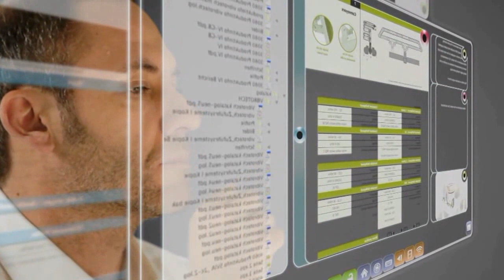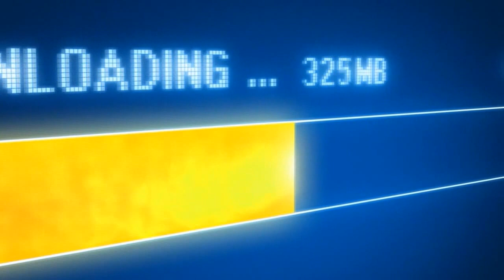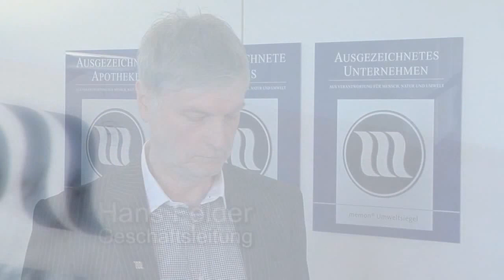memon Imagefilm - Renature your life Kurzversion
In der heutigen Zeit schreitet die Technik täglich voran. Viele vergessen bei der Begeisterung für Neues allerdings die Belastungen die damit verbunden sind.

Weitere Infos rund um die Themen Handystrahlung, Elektrosmog und andere Umweltbelastungen finden Sie